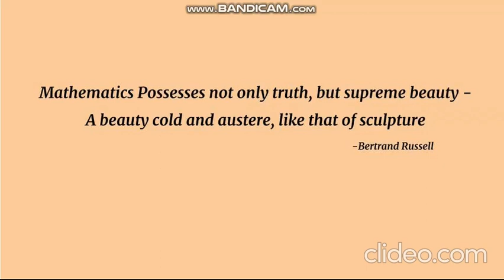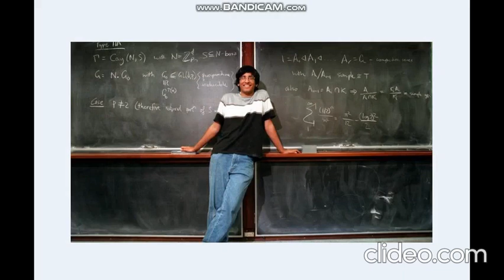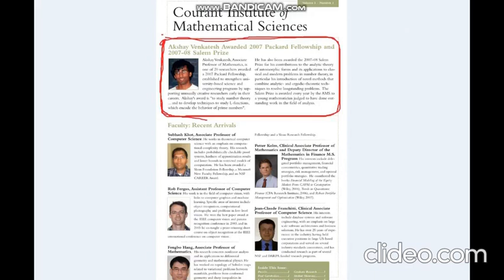Akshay Venkates - A Mathematical Genius || Fields Medal Winner Mathematician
Akshay Venkatesh, an Indian descent Australian mathematician is well known for his research in Number theory and Topology-two classic areas in pure mathematics.

Being a child-prodigy, in 1993 at the age of only 12, Akshay won medals in both the International Physics Olympiad and in the International Mathematical Olympiad. He is the only Australian to achieve this to date.

Though Akshay's research interest mainly focuses on Number Theory, he has made some landmark contributions in other areas also namely representation theory, locally symmetric spaces, ergodic theory, and algebraic topology.

In recognition of his excellent works in the area of pure mathematics, he was awarded the Fields Medal in 2018. He is the second Australian to receive this prize after Terence Tao.

Join the Official Facebook group and like the Facebook page of MathematicsBytes for more materials and FREE PDF books of Undergraduate Mathematics:

story of mathematicians